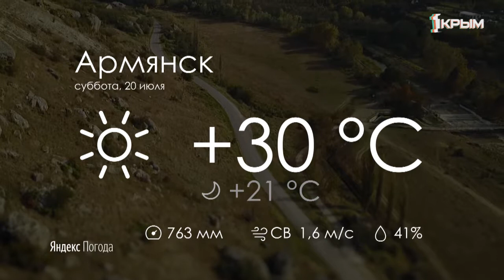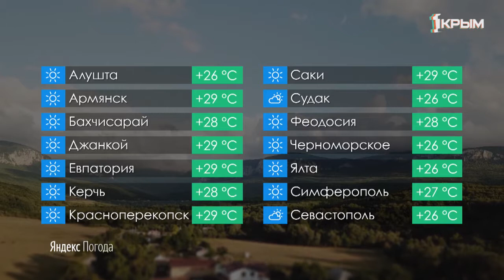ПрогнозПогоды1 20 июля